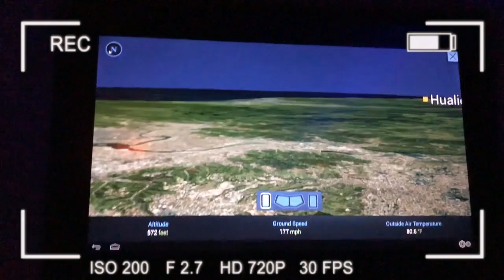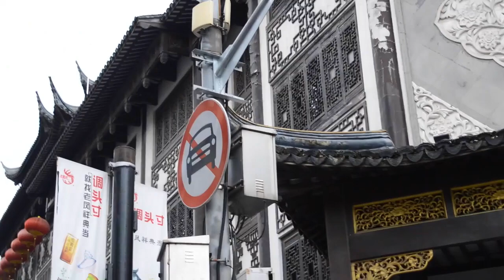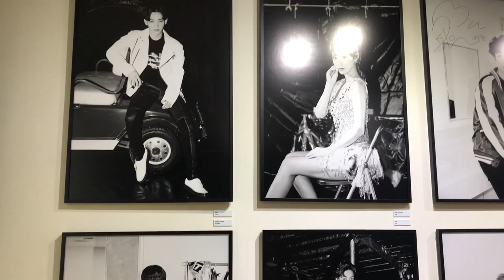NYO-USA Asia Tour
The summer of 2018 I got the chance to tour Asia with the National Youth Orchestra of the USA. We visited Taiwan, Shanghai, Beijing, Seoul Korea and Daejeon. While under the baton of Michael Tilson Thomas and along side Jean-Yves Thibaudet. Please enjoy our Adventure.

Thank You Carnegie Hall !!